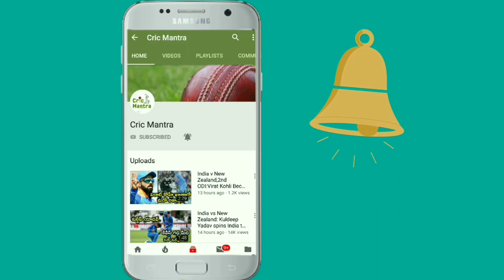WC 2019: MSK Prasad Says MS Dhoni is Going to be Most Important for India in World Cup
భారత మాజీ కెప్టెన్ మహేంద్రసింగ్ ధోనీ మళ్లీ ఫామ్ అందుకోవడంపై టీమిండియా చీఫ్ సెలక్టర్ ఎమ్మెస్కే ప్రసాద్ ఆనందం వ్యక్తం చేశారు. గత ఏడాది పేలవ ఫామ్‌తో కనీసం ఒక్క అర్ధశతకం కూడా సాధించలేకపోయిన ధోనీ.. ఈ ఏడాది ఆరంభంలోనే ఆస్ట్రేలియాపై మూడు వన్డేల సిరీస్‌లో ‘హ్యాట్రిక్’ హాఫ్ సెంచరీలు బాదిన విషయం తెలిసిందే. ఆ తర్వాత ఇటీవల న్యూజిలాండ్ గడ్డపై ముగిసిన ఐదు వన్డేల సిరీస్, మూడు టీ20ల సిరీస్‌లోనూ ఈ మాజీ కెప్టెన్ బ్యాట్ ఝళిపిస్తూ అభిమానుల్ని అలరించాడు. దీంతో.. ఈ ఏడాది మే నెలలో జరగనున్న వన్డే ప్రపంచకప్‌లో ధోనీ ఆడటంపై గత కొంతకాలంగా నెలకొన్న అనుమానాలు పూర్తిగా తొలగిపోయాయి.